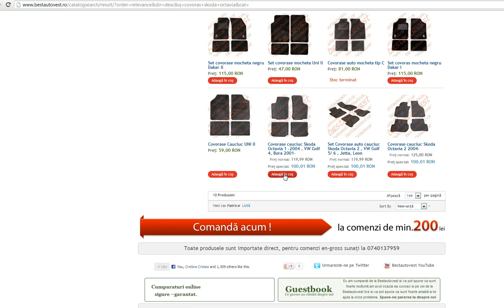Presuri cauciuc Skoda Octavia 1, presuri auto Skoda Octavia 1